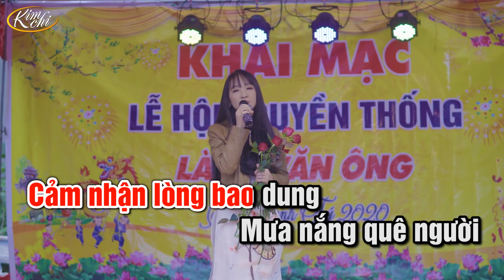[Karaoke] HAI QUÊ - Kim Chi | Beat Chuẩn Tone Nữ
- Lời Bài Hát:
Tôi lớn lên bờ Tam Giang nước mặn
Những chiều không mây trắng lững lờ trôi.
Rồi xuôi ngược theo dòng đời năm tháng,
Ơn quê người...
...mà chạnh nhớ quê tôi.
Quê tôi nhớ thuở nào
Tháng ngày đời gieo neo.
Con chim kêu chiều chiều,
Nghe vời vợi hắt hiu.
Câu hò sâu lắng, ru đời tình nghĩa nặng.
Ơi hò ơi, ơi hò...
Thương sao khi hạ về,
Nam lửa đổ khô cây.
Giêng hai đêm càng dài,
Mưa dầm ngọn heo may.
Từng luống đất cày - từng ước nguyện.
Người ươm đất; Niềm yêu đời
Bữa cơm vui; Đất nuôi người.
Màu lung linh bên phá Tam Giang,
Nặng đò ngang cô lái buông câu hò.
Ngọt bùi hãy bên nhau như nhánh cau đĩa trầu.
Mặn mà nghĩ phu thê,
Chớ phụ câu thề.
Ai đi không hẹn về,
Sao đậm tình hai quê.
Bên ni những nguyện thề,
Có chạnh lòng bên tê.
Quê người mưa nắng,
Có còn tình sâu nặng,
Hay nhạt phai trong lòng.
Bên đây chân trời rộng,
Sức trẻ dài đôi chân.
Bên đây bao cảnh đời,
Cảm nhận lòng bao dung.
Mưa nắng quê ngươi vẫn sâu nặng.
Niềm tin yêu trong cõi đời,
Tựa sao mai nơi chân trời.
2.
Mà chớ phụ câu thề.